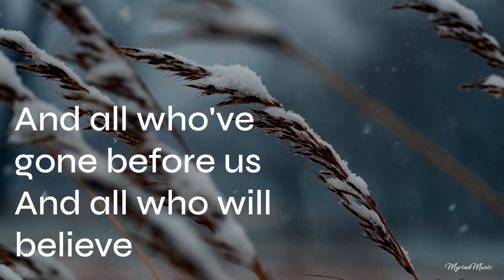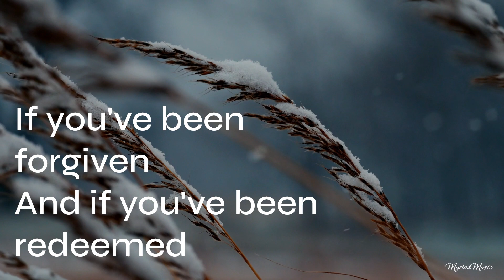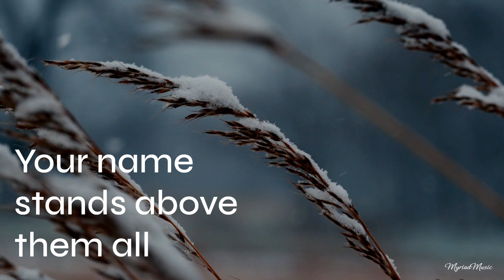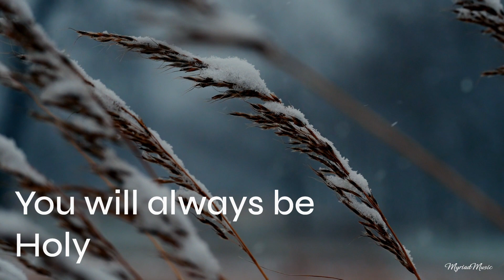Holy Forever - Karaoke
In this video, I’m sharing with you a piano track that I played for Holy Forever. This song is from his album Always, which was released in 2023. I love the melody and the chords of this song, which express the awe and the reverence of God, who is holy forever and ever. Thank you for listening, cheers and God bless! 🙏🎵